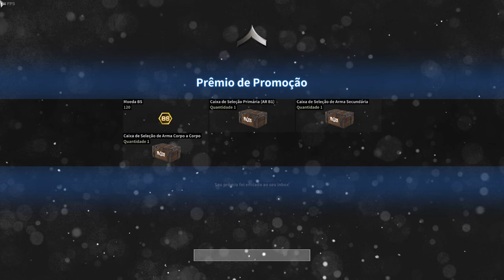Black Squad / Abrindo a campanha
CUIDADO, A INTERNET NÃO É "TERRA DE NINGUÉM": DEVIDO ALGUNS COMENTÁRIOS IMPRÓPRIOS, CADA COMENTÁRIO SERÁ RETIDO PARA ANÁLISE. SERÃO REPORTADOS, DENÚNCIADOS E BLOQUEADOS USUÁRIOS QUE FIZEREM COMENTÁRIOS OFENSIVOS!

gameplay gaming
live
ao vivo
livestream
contentlive
2023